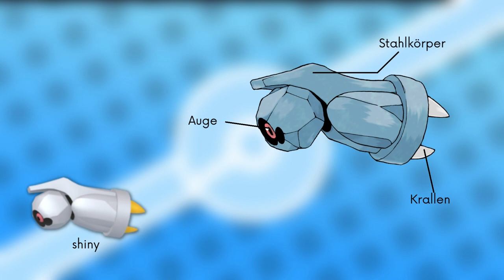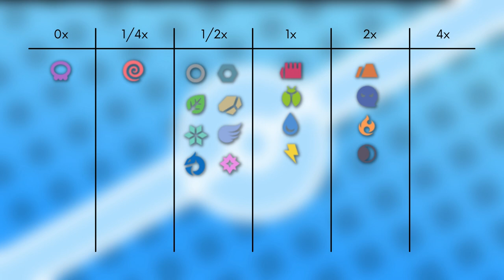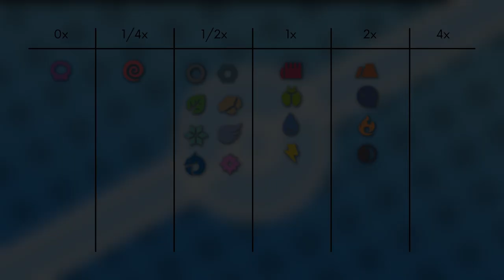Das Pokémon #374 | Tanhel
▶️Worum gehts in diesem Video:

Ich stelle euch das Pokémon Tanhel vor. Dabei schauen wir auf das Aussehen, Attacken, Verhalten, Lebensraum, Entwicklung und Typ Schwächen. Viel Spaß :D

0:00 Intro
0:22 Aussehen
1:06 Attacken & Fähigkeiten
2:02 Verhalten & Lebensraum
2:35 Entwicklung
3:23 Typ Schwächen